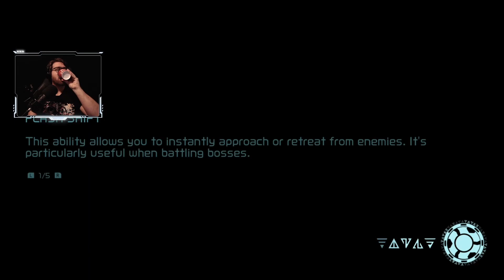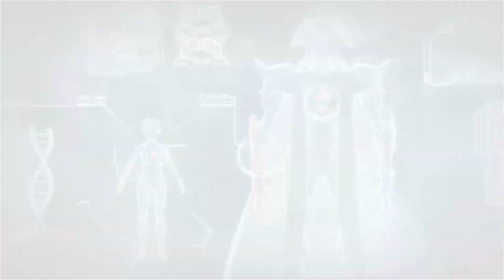Metroid Dread LIVE Part 13 // The Truth // Let's Play Playthrough on Stream Blind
In Metroid Dread LIVE Part 13 the truth is revealed to Samus as she is ready for the final confrontation!